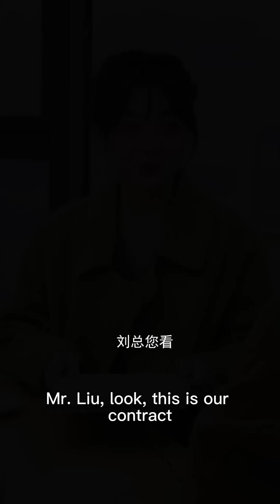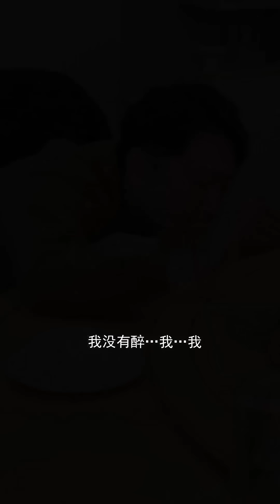董事長假扮實習生視察分公司，竟發現無賴領導欺負新同事，他一氣之下把領導全部開除#湯小魚#短劇#情感#搞笑#霸道總裁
我们强调了视频内容的合规性，绝对没有任何不良引导或危险行为。 董事長假扮實習生視察分公司，竟發現無賴領導欺負新同事

董事長假扮實習生視察分公司，竟發現無賴領導欺負新同事，他一氣之下把領導全部開除